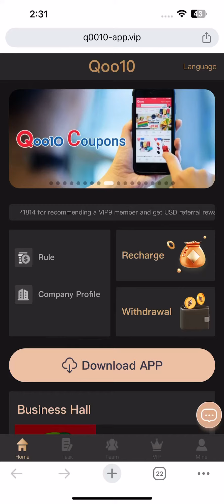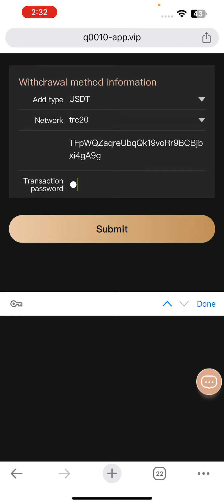The best long-term USDT income platform is added today | You can make money while sleeping | Work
¡ª¡ª¡ª¡ª¡ª¡ª¡ª¡ª¡ª¡ª¡ª¡ª

¡ª¡ª¡ª¡ª¡ª¡ª¡ª¡ª¡ª¡ª¡ª¡ª
A-level subordinates: 11% rebate, recharge 1000USDT to get 110USDT
B-level subordinates: 2% rebate, recharge 1000USDT and get 20USDT
C-level subordinates: 1% rebate, recharge 1000USDT and get 10USDT

If the team deposits 100,000 USDT within 24 hours, the reward is 4,800 USDT.

Teams that deposit 200 USDT within 24 hours will receive VIP1 rewards
Teams that deposit 3,000 USDT within 24 hours will receive VIP2 rewards.
Teams that deposit 5,000 USDT within 24 hours will receive VIP3 rewards
If the team deposits 15,000 USDT within 24 hours, they will receive VIP4 rewards
Teams that deposit 35,000 USDT within 24 hours will receive VIP5 rewards
If the team recharges 70,000 USDT within 24 hours, they will receive VIP6 rewards
If the team deposits 150,000 USDT within 24 hours, they will receive VIP7 rewards